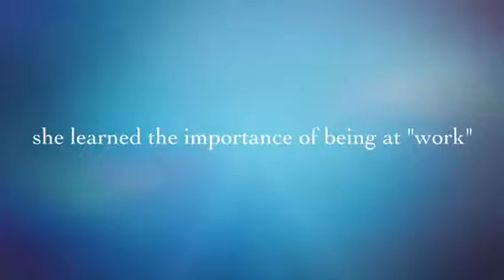Ava graduates as a Service Dog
Ava graduates from marvel K9 Academy